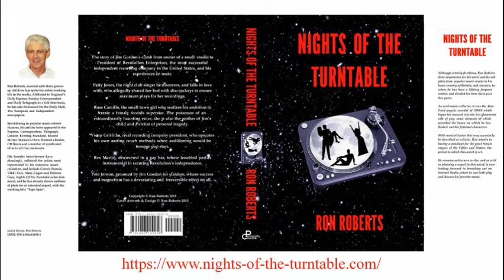Helena Vondráčková - Já a Táta [Daddy I Love Him]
I am a big fan of Czech artist Helena Vondráčková, whom I describe as a song stylist, thereby elevating her above the rank of "singer", which I already consider to be a euphemism for describing many a name appearing on record labels. Helena was only 17 when winning a national talent competition in April 1964, and a few months later made her recording début with "Červená řeka", a Czech language version of "Red River Valley". Just one year later readers of the magazine 'Mladý svět' voted her most popular singer, thereby earning a Golden Nightingale award.
A testament to her ongoing popularity is that very few female artists can boast releases of as many albums and compilations as Helena. Fewer still have a recording career embracing as many decades. Despite her huge domestic success I was not familiar with many of her releases until undertaking research into the lesser known titles among the 2,000-plus recordings of the works of Britain's premier songwriter, Les Reed. In so doing I came across "Ja a Tata", Helena's Czech language recording of Les and Barry Mason's "Daddy, I Love Him" and immediately slotted it into a "Spotlight on Les Reed" radio program I was hosting at the time.
At the time I said: "I love quirky. I also love gypsy-style and Jewish Klezmer music. When you get elements of all three sung by a singer as good as the Czech Republic's Helena Vondráčkova, the result is "Já a táta" which, after one play will have you immediately humming along. I may not understand a word of the Czech lyric to Les and Barry Mason's "Daddy, I Love Him", but what does that matter? The song, and Helena, voted one of her country's top three female vocalists on 28 occasions, are terrific!" The ONLY thing that has changed since that appraisal is her deserved upgrade to song stylist status!
I subsequently learned from Les of the high esteem and affection in which he held Helena. In his typical kind fashion, once aware of my own high regard for her, he sent me copies of photographs taken with her while he was on a working trip to the Czech Republic.
It took a few more years before I was able to obtain a copy of Helena singing Barry's original English lyric which also contains those quirky, gypsy-style, Klezmer elements. A copy of this was issued on a single in Japan. as Les would say — "a gem of a recording!"